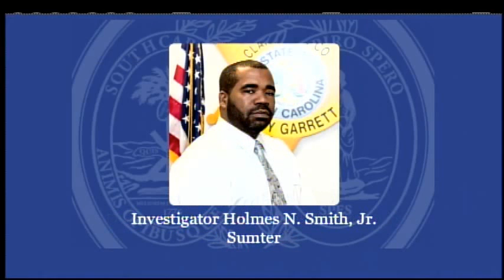State of the State 2015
South Carolina Governor Nikki Haley delivers her fifth State of the State address from The State House in Columbia, S.C.